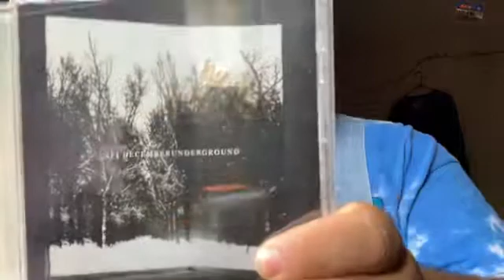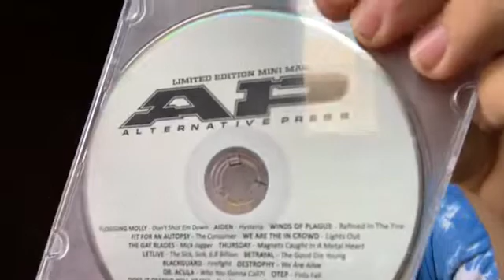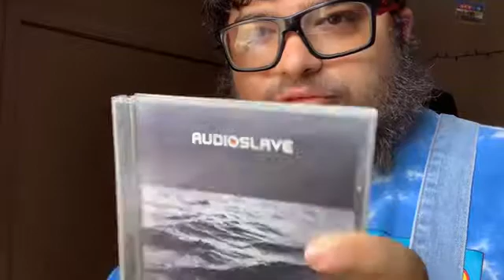My CD Collection Part 1/6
I decided to make a mini series showing off my CD collection. There was a hick up towards the end of this video, I think I accidentally ended it. Just count this and the follow up video as one.